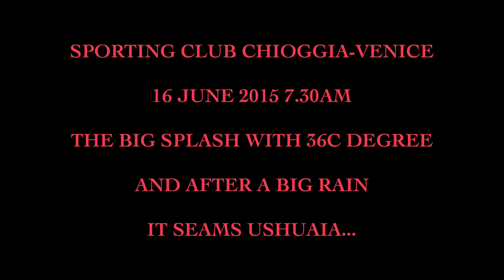Ep 01 Aluaka Delivery and Launch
Aluaka sul camion, trasporto e consegna con montaggio albero a tempo di record in una giornata che ricorda più Ushuaia che altro!